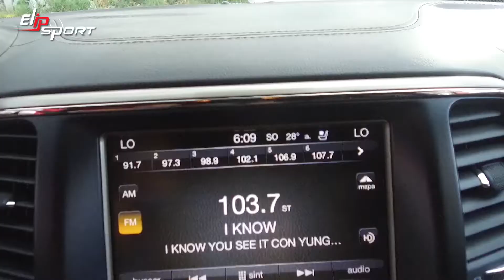Jeep Grand Cherokee 2014 đẹp xuất sắc với động cơ mới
Jeep đã thiết kế lại mẫu xe trên từ đầu tới cuối và trang bị cho nó thêm cụm đèn pha trong thể thao hơn, giống như của mẫu Chrysler 300 và một tấm tản nhiệt bảy khe cùng với một bộ phận giảm chấn mới. Nhìn xe rất hầm hố và chắc chắn, hãy cùng xem qua mẫu xe này ở video sau đây.

Để có thể trải nghiệm, sử dụng tốt nhất chiếc xe của mình, bạn cần có một sức khỏe tốt và tinh thần tỉnh táo. Chính vì vậy, tập luyện thể dục thể thao mỗi ngày với các thiết bị luyện tập chất lượng của tập đoàn thể thao Elipsport chính là sự lựa chọn đúng đắn nhất. Hãy truy cập ngay Elipsport.vn để xem tất cả các thiết bị thể thao: máy chạy bộ, ghế massage,... cần cho sức khỏe của bạn nhé.